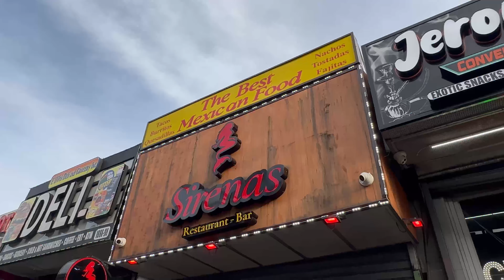Air Jordan 3 “Black Cement” Reimagined 2024 Release | BEST Mexican Food in The Bronx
Here I am Struggling to Get the 4's!

30%OFF Code:  Wavy30
CLOTHESMINDS